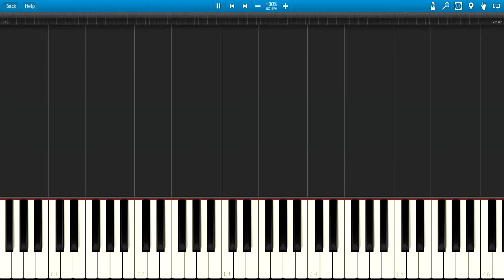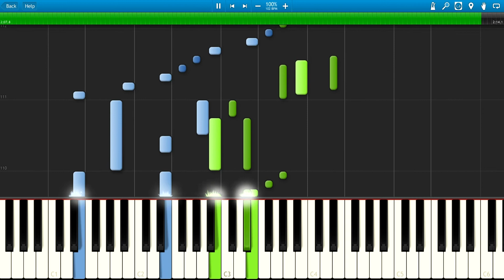Kingdom Hearts - Xion's Theme (Piano Tutorial, Synthesia)